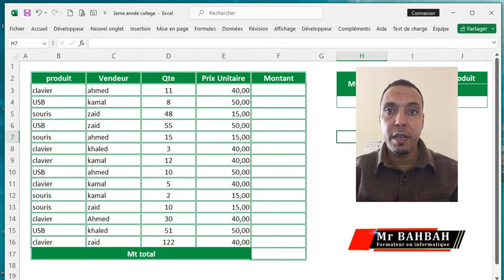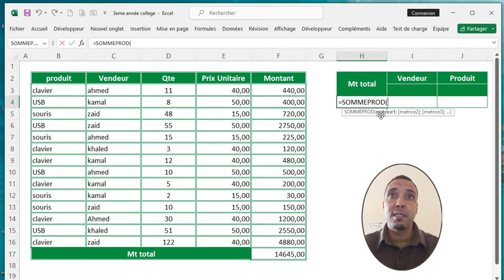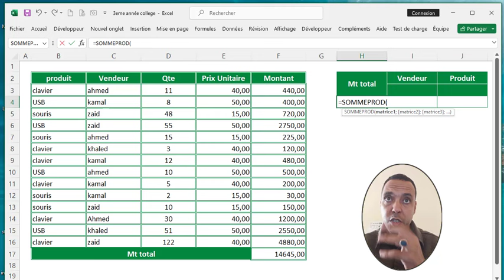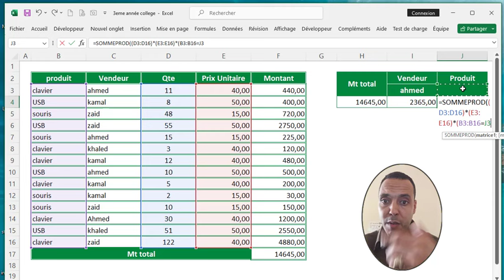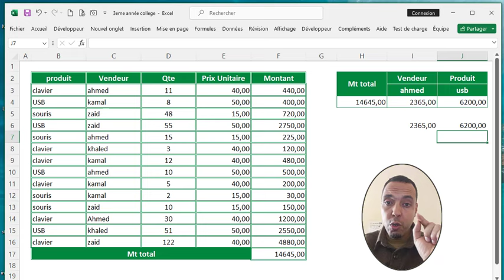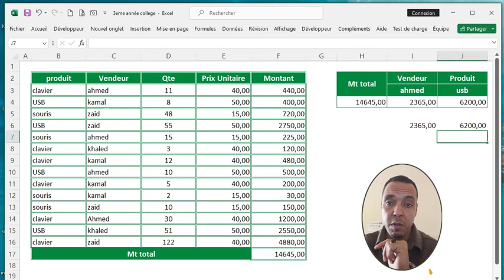كيفية استخدام دالة SommeProd للجمع والضرب في إكسل | شرح مفصل لدالة SommeProd في إكسل مع أمثلة عملية